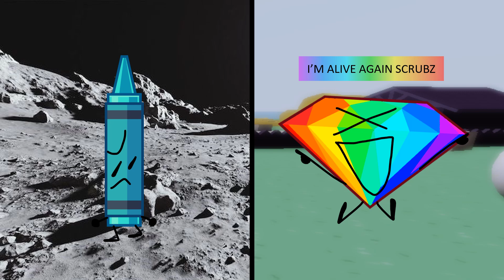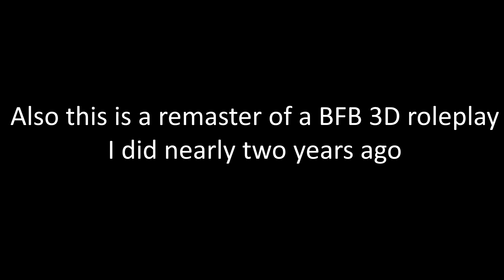TB3DR 4: Today's Very Awful Episode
Credit to @BFDI   for some of the characters
And credit to the recommenders of some BFB characters